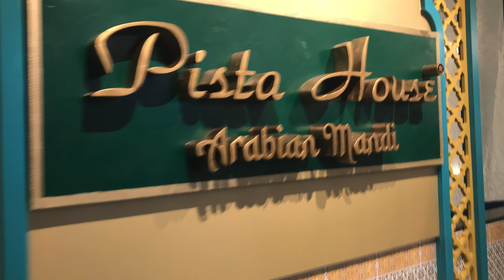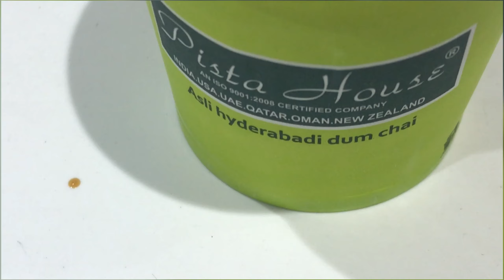Must try food at Pista House | Best Restaurant of Gachibowli | Best Mandi to eat in Hyderabad